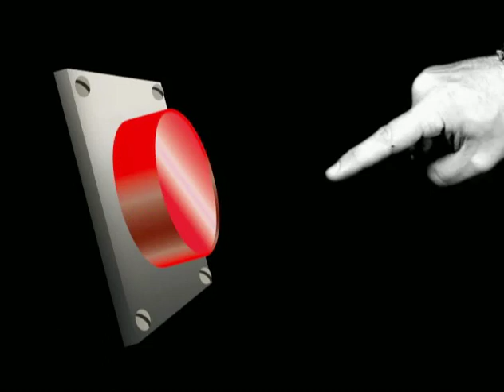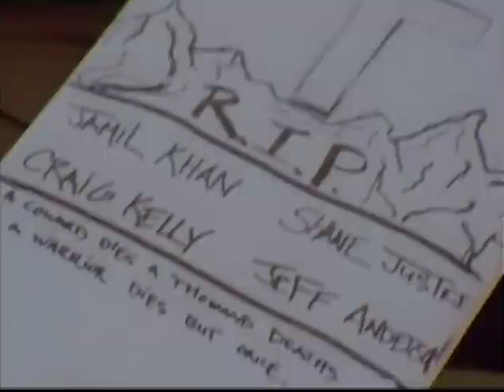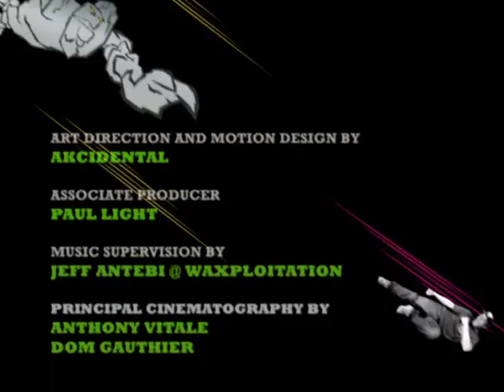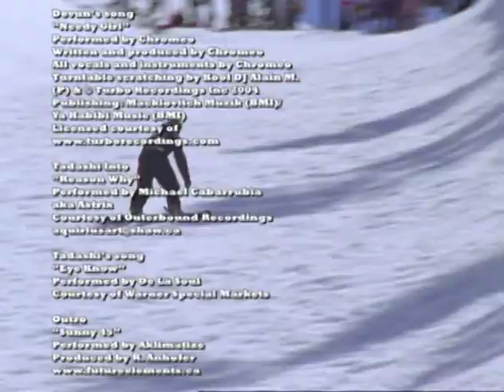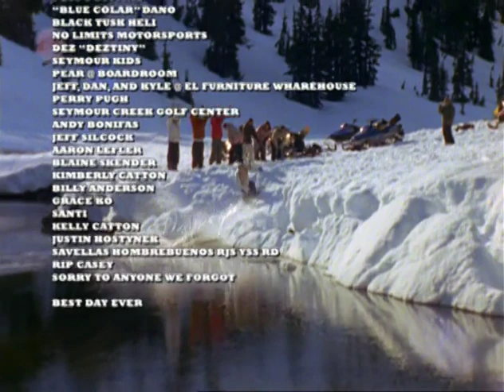POSITRON - Snowboard Film *FULL*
Positron - Whiteout Films